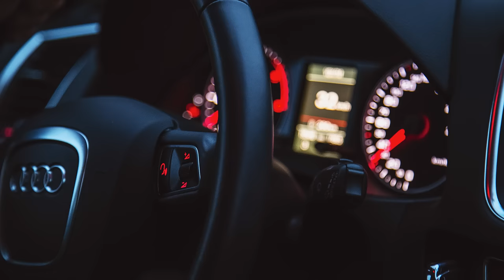EVO FIT Euro Car retrofit entertainment systems BMW AUDI MERCEDES BENZ VOLKSWAGEN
EVO FIT  Retrofit / Bolt on Full Entertainment solutions for European Cars.
Add connectivity features like Wi-Fi, GPS Navigation, Bluetooth, USB, Maps,  Screen Mirror, Android Auto, Apple Carplay, Video in Motion, Emails, Music apps, Lossless Music Formats and many more.

Customizable, and powerful systems ready fit for BMW, AUDI, MERCEDES BENZ, VOLKSWAGEN